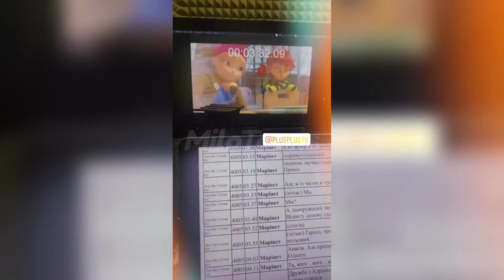MIRACULOUS | Brand new psychomedian spoiler🐞🐾